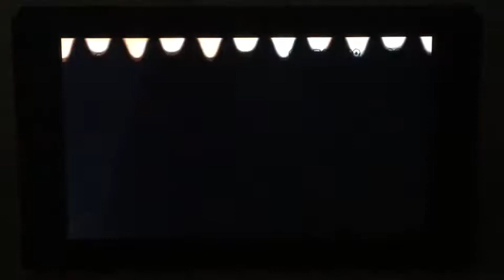NEW SUPER MARIO BROS U DELUXE | ÉPISODE 14 | DES BULLES, DES SERPENTS ET DES ROUAGES !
Aujourd'hui on vole dans le ciel, dans des bulles, sur des serpents et des rouages...

Logiciel de montage : Imovie
Logiciel de miniature : Thumbnail Maker
Jeu vidéo : New Super Mario Bros U Deluxe
Console : Switch

Vidéo par Méga Evangers